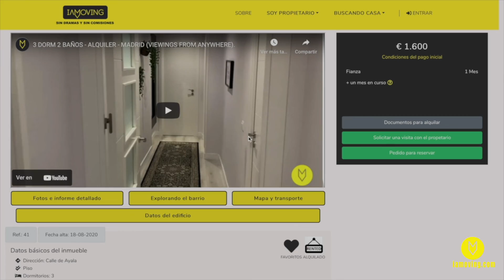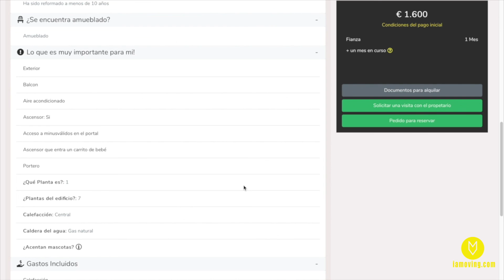1 DORM EXTERIOR- FANTASTICAS VISTAS. SIN COMISONES. DIRECTO CON LA PROPIETARIA.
Te gustó la visita?  Deja un me gusta y comparte con tus amigos👍

¿Te gustaría más información o solicitar una visita en persona? A través de este enlace directamente con el propietario

Bienvenido al canal de IAMOVING, somos una Startup que te permite realizar una primera visita a un inmueble desde cualquier lugar, eliminamos 80% de visitas innecesarias y ahorrando tiempo, dinero y convertimos lo que era aburrido en algo agradable😉

Puedes encontrar todos los inmuebles que están disponibles en nuestra web